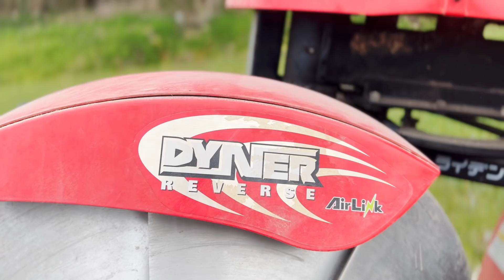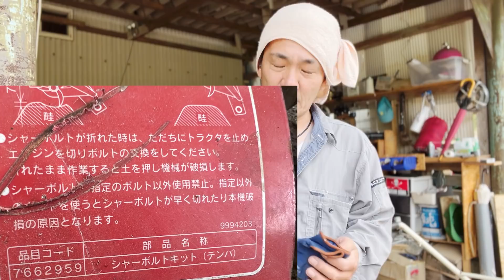【あぜ塗り】間違いだらけのあぜ塗り【シャーピン】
ご指摘の通り，あぜ塗り間違ってます。

今日からアゼ塗り始めました。
途中で・・・嫌な音がｗｗｗ
シャーピンが折れました。

最近、カメラ(スマホ)を変えて、画質が上がったせいか、
動画内でチラつき、バグが発生しています。